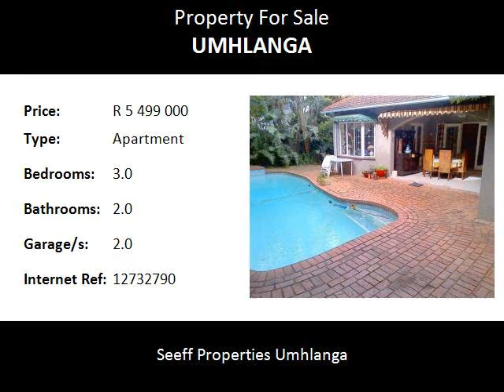3.0 Bedroom Apartment For Sale in Umhlanga, Umhlanga, South Africa for ZAR R 5 499 000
Bedrooms: 3.0
Bathrooms: 2.0
Garages: 2.0
Price: R 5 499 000

Property Description:

Beautiful original house in secure complex (developers unit).  This spacious 3 bed, 2 bath with 2 lounges, dining room & guest loo, pool & spacious entertainment.  Just walk to the village & beach.  Best kept secret in Umhlanga.